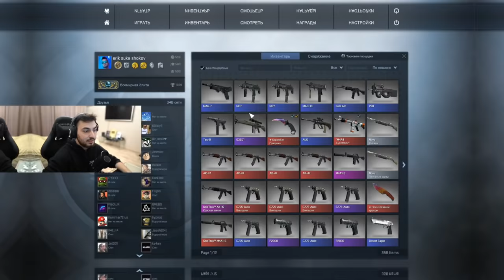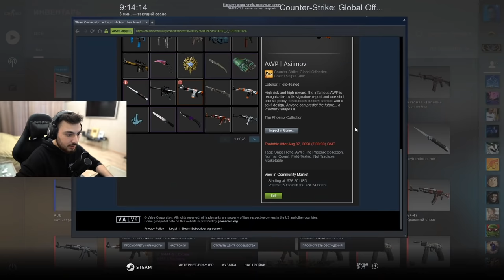КАК ВЫГЛЯДЕЛА CS:GO 6 ЛЕТ НАЗАД?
В прошлом ролике, в котором я открыл сервер по CS:GO, я обещал поиграть в версию игры 2014 года, и в этом ролике именно в нее я и зайду!